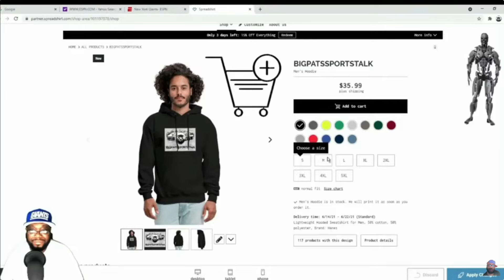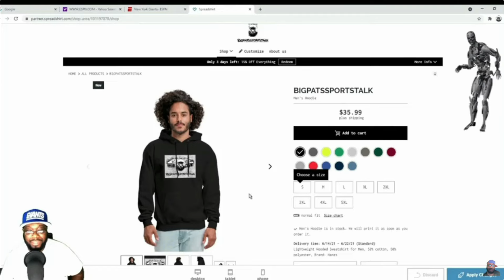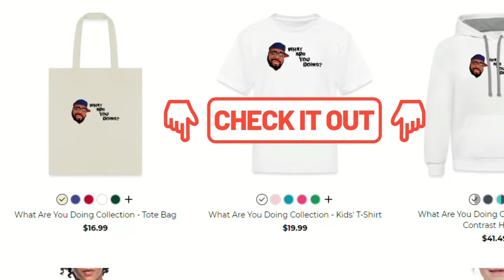🔥🔥New York Giants |How Concerned Should The New Yor Giants Be With Evan Neal?🔥🔥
giants newyorkgiants nygiants bigpatssportstalk bigbluekrew danieljones briandaboll joeschoen saquonbarkley newyorkgiantsnews newyorkgiantsnewstoday newyorkgiantsrumors darrenwaller giantsnation togetherblue begiant newyorkgiantstrainingcamp How Concerned Should The New Yor Giants Be With Evan Neal?

Hey Want To Join My Sporting Hood Channel And Sports Bet For Free & Win Gifts Click The Link & Lets Have Fun while watching the Game